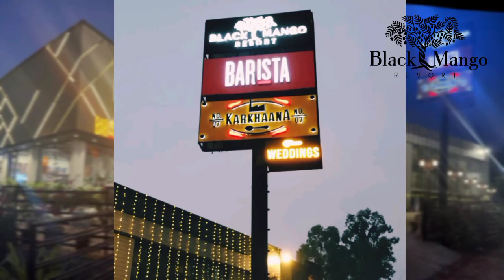Diwali Celebration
Diwali Celebration @blackmangoresort3759  with Radha Kishan Bal Ashram